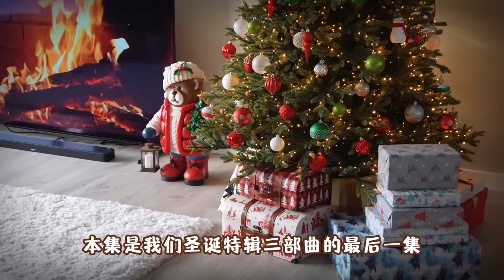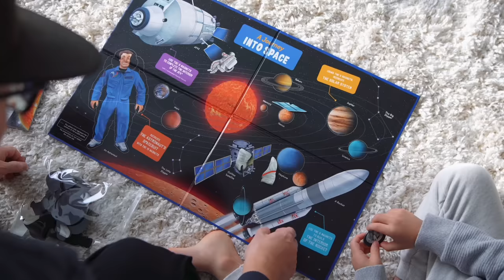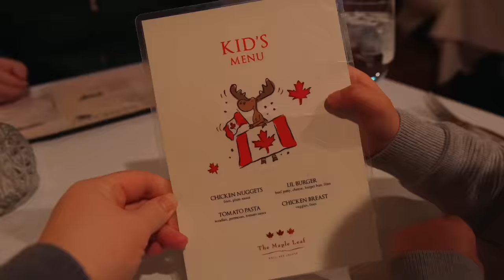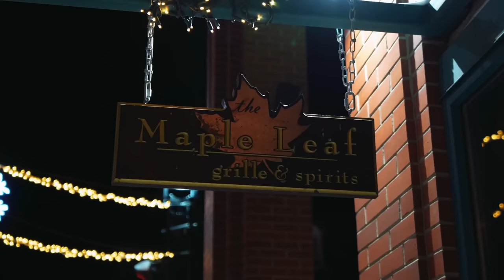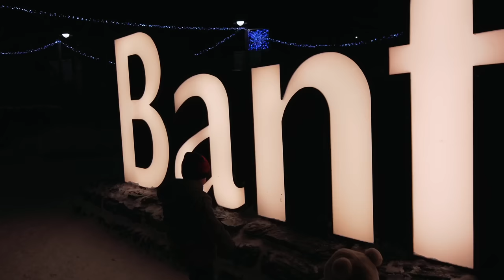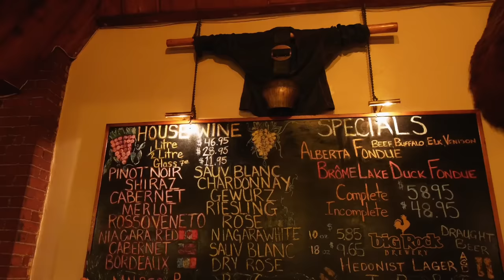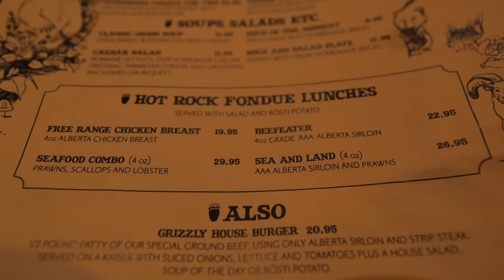【VLOG#78】加拿大Banff雪中升篝火｜大雪纷飞Lake Louise湖上拉雪橇｜Winter Camping｜加拿大白色圣诞节White Christmas｜Holiday Vlog【4K】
圣诞节一大早兴奋的拆完圣诞礼物后，爸爸带着全家来到加拿大班夫Banff营地，在雪山脚下升起了温暖的篝火，度过了一个浪漫的圣诞夜～第二天去大雪纷飞如梦如幻的Lake Louise露易丝湖上拉雪橇打雪仗～加拿大雪国美丽的白色圣诞节～